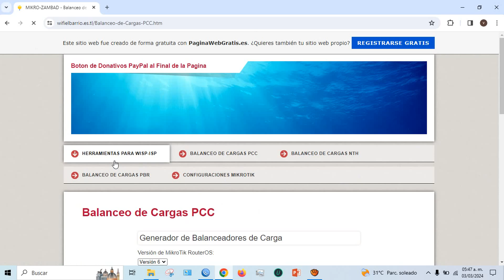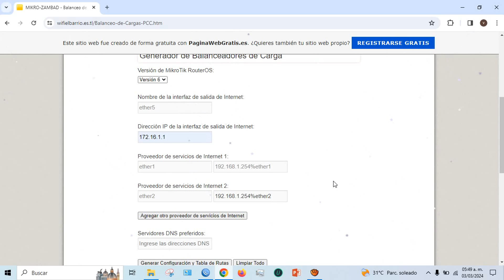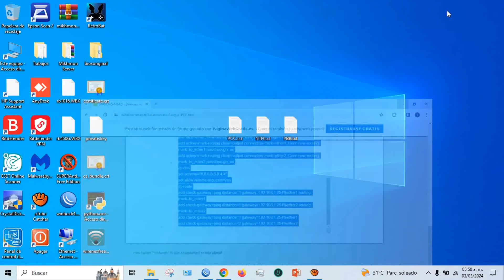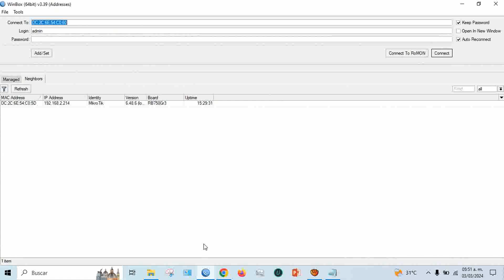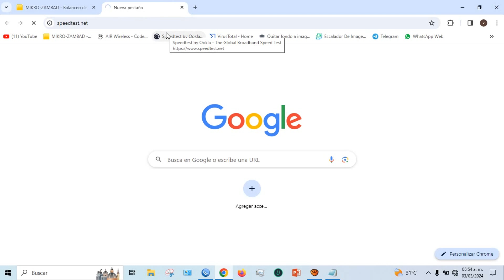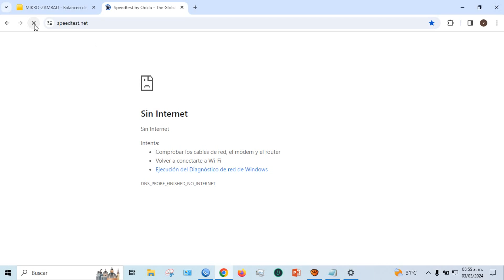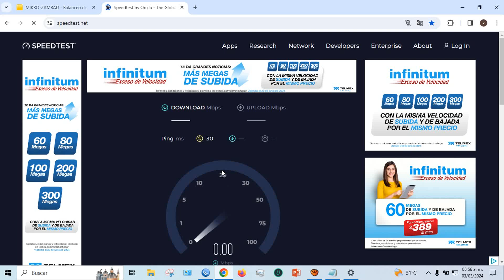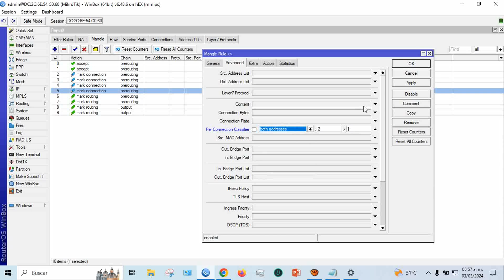Balanceo de Carga PCC, NTH, PBR Utilizando el Mismo Gateway Formularios Interactivos | GRATIS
Optimiza tu Red! Configura Balanceadores de Carga PCC, NTH y PBR con Formularios Interactivos. Descubre cómo optimizar el rendimiento de tu red y mejorar la distribución del tráfico de forma eficiente.